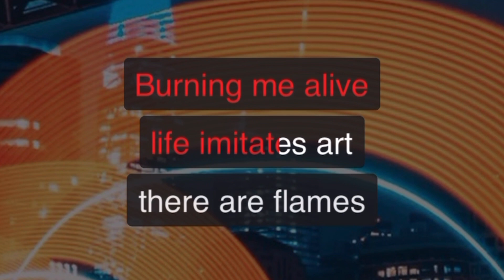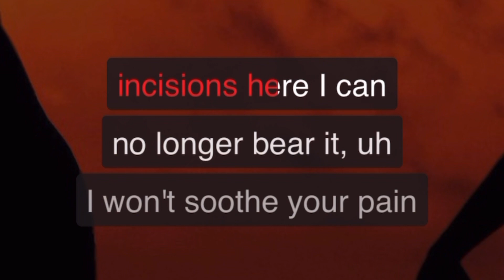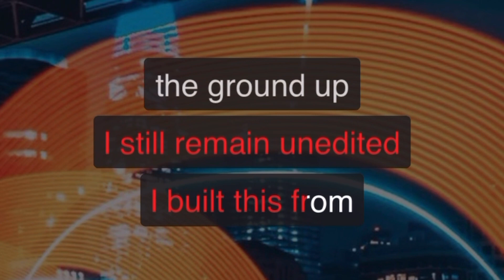Taurus - Naomi Wild, Machine Gun Kelly | Karaoke